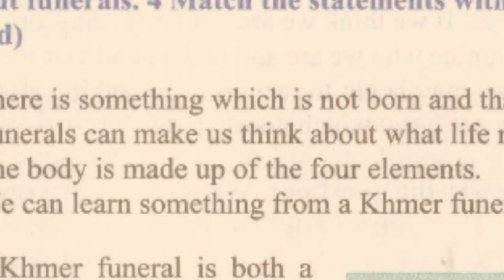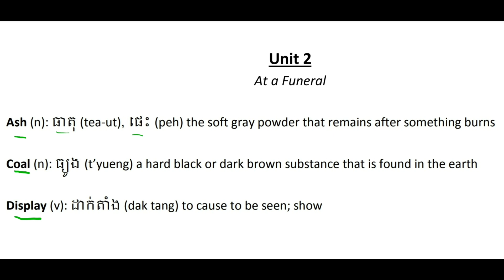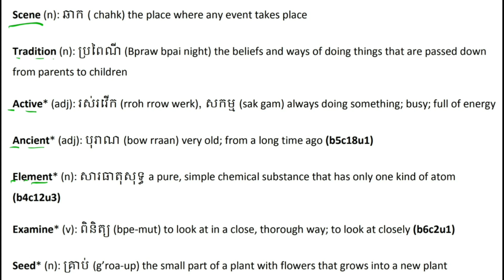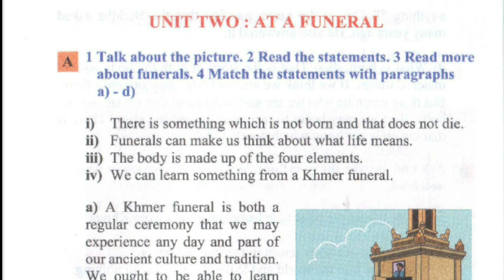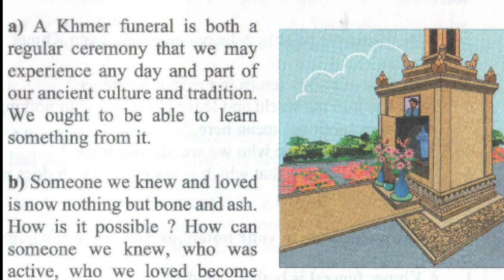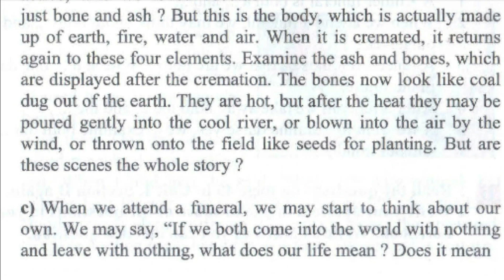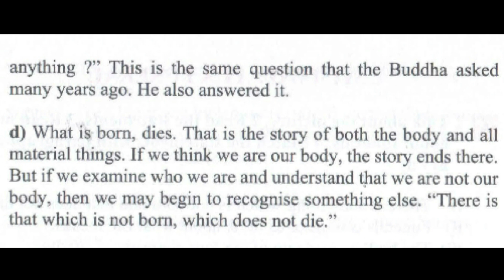English for Cambodia Book6, Chapter7, Unit2 Taught by Mr. Chork Sokleap